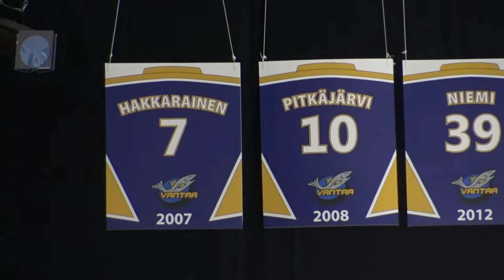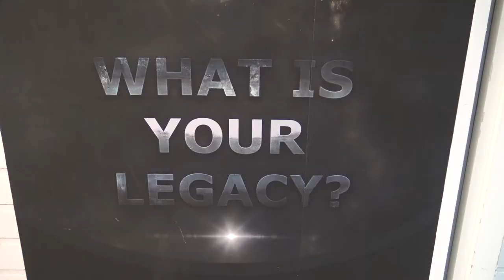Kiekko-Vantaan ja SKA Pietarin alumnijoukkueet kohtasivat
Kiekko-Vantaan alumnijoukkue pelasi kauden ensimmäisen ottelunsa.